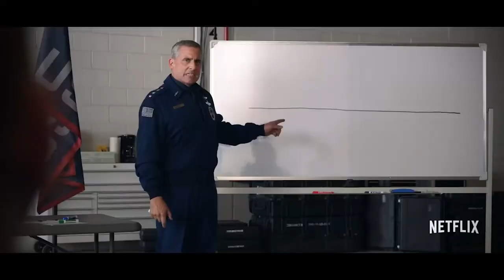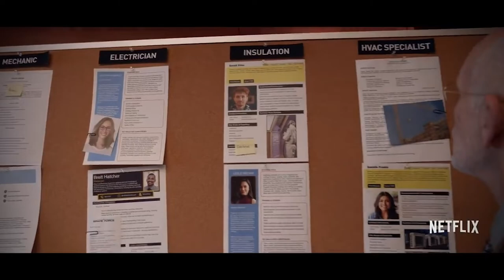FUERZA ESPACIAL | LA COMEDIA CON LA CUAL NETFLIX PRETENDE SUPLIR EL VACÍO DE THE OFFICE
Narrativamente, Space Force funciona bien: la serie comienza cuando Mark Naird (Carell) es promovido a general de cuatro estrellas y luego es asignado la tarea de fundar una nueva rama militar llamada Fuerza Espacial.

Pero de ahí en adelante, la serie no sabe qué quiere ser, ni si debemos alentar a su personaje principal, tropieza desde el comienzo pero hay momentos de brillantez y todavía, mucha promesa.